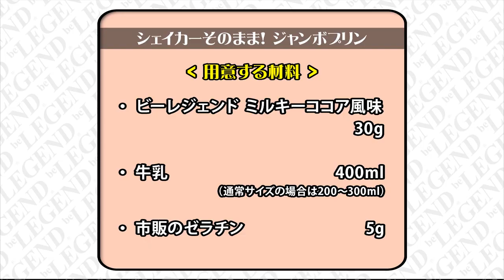【令和のモンスター】混ぜて冷やすだけ！シェイカーそのまま！ジャンボ ミルキーココア風味プリンの作り方（プロテインスイーツ）【ビーレジェンド プロテイン】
‹シェイカーそのまま！ジャンボプリンのレシピ›
材料：
牛乳400ml（200-300mlがお勧め）
ゼラチン5ｇ
ビーレジェンド ミルキーココア風味 1スクープ（30g）

①200mlの牛乳を耐熱容器に入れて電子レンジで2分加熱（ご自宅の電子レンジのワット数に合わせて下さい）
②その間にプロテインを200mlの牛乳で割り、シェイカーで混ぜる。事前にシェイクしておくことで泡立ちを落ち着かせる）
③ボウルに移し温めた①にゼラチンを溶かす。
※この時に泡立てないように混ぜる、泡立ててしまうと食感が悪くなるので
④③のボウルに②を注ぎ、混ぜ合わせる。（この時も泡立ちをなるべくおさえる）
⑤茶こしを使って④を型に注ぐ
⑥冷蔵庫で3~4時間ほど冷やして完成